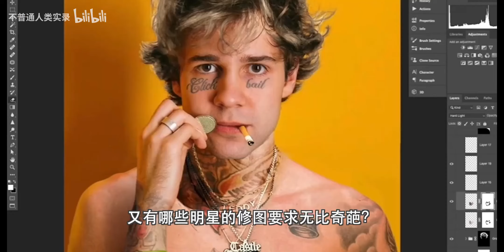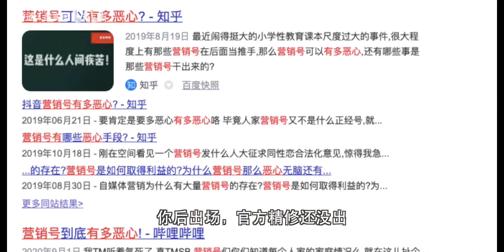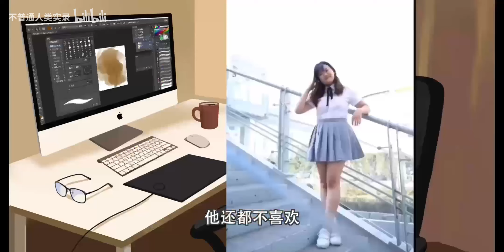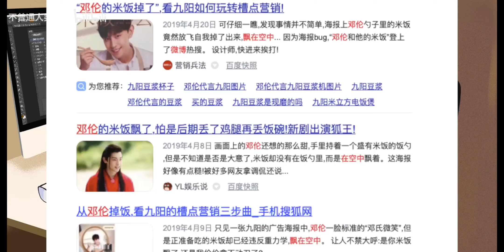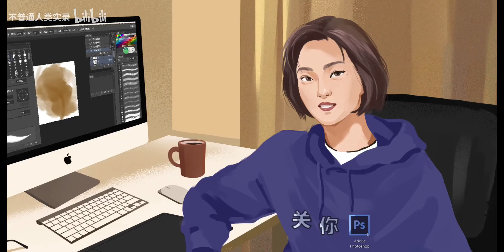明星精修和生图到底差得多大？？修图师大胆爆料！速看！